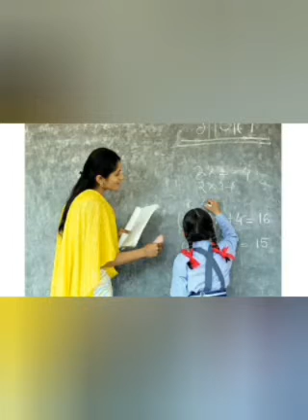ਕਹਾਣੀ-ਜੇਰਾ..ਕਹਾਣੀਕਾਰ-ਸੁਰਜੀਤ ਸਿੰਘ ਦਿਲਾ ਰਾਮ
ਪੇਸ਼ਕਾਰੀ-ਸੁਰਜੀਤ ਸਿੰਘ ਦਿਲਾ ਰਾਮ